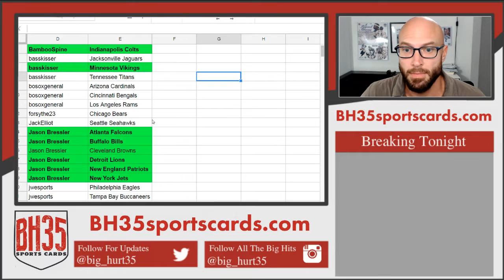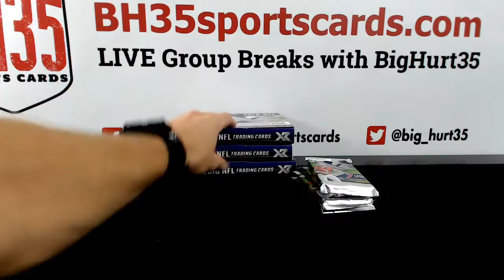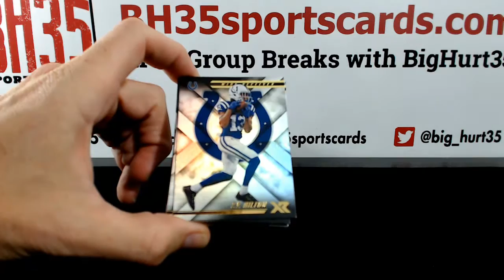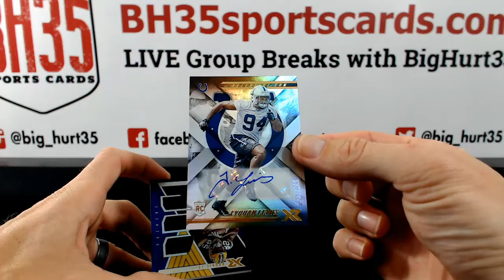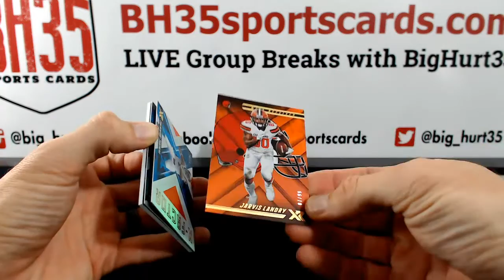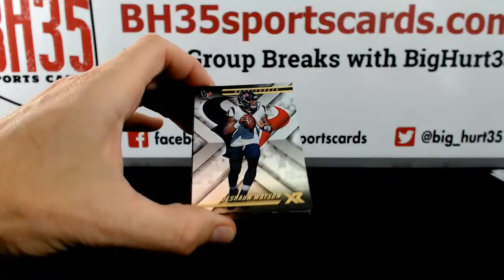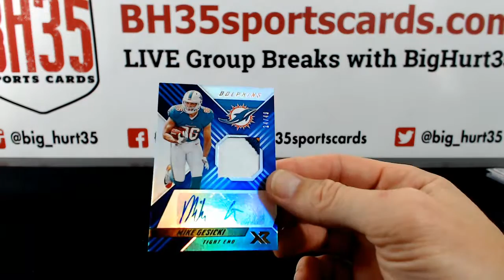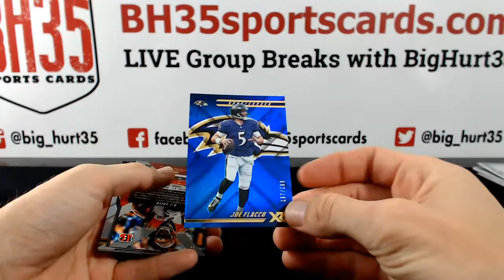2018 Panini XR Football | 5 Box Break #7 Pick Your Teams